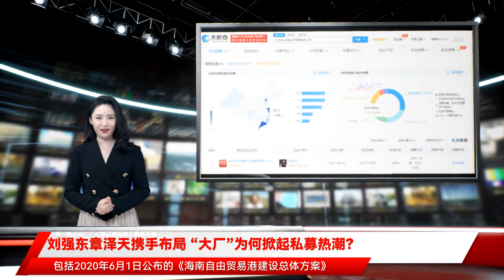刘强东章泽天携手布局 “大厂”为何掀起私募热潮？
京东在私募股权投资上又有新动作。11月29日，由刘强东、章泽天、李瑞玉共同持股的海南三亚天博产业私募基金管理有限公司（下称“海南天博私募”）正式成立。据天眼查，三人的持股比例分别为30%、49%、21%，该公司注册资本1000万元，法定代表人为杨世毅。这只是刘强东近期在私募基金方面的最新动作之一。此前在11月22日，青岛顺东汇华私募股权投资基金合伙企业（有限合伙）、青岛顺东汇升私募股权投资基金合伙企业（有限合伙）、青岛顺东汇文私募股权投资基金合伙企业（有限合伙）成立，执行事务合伙人皆为刘强东实控的上海金顺东投资管理有限公司（下称“金顺东”），经营范围均包含以私募基金从事股权投资、投资管理、资产管理等活动。雷达财经注意到，除了京东，包括娃哈哈、农夫山泉、小米、百度等在内的大厂，均在私募领域有所布局。值得一提的是，海南成为私募基金新晋热门注册地，喜马拉雅FM投资总监等人注册的私募基金管理公司，也地处海南。私募行业为何钟爱海南？大厂频繁进军私募业的背后，又打着怎样的算盘？据了解，海南天博私募已完成工商登记，但还未在中国证券投资基金业协会备案。刘强东、章泽天二人，市场已经熟知，李瑞玉是谁？公开资料显示，李瑞玉于2009年以管培生身份加入京东，并在随后的五年一路升为京东投资关系总监。2014年，其与刘强东一同赴美为上市敲钟，而彼时的她还不满30岁。目前，李瑞玉除海南天博私募外，还在宿迁辉远投资管理有限公司（下称“宿迁辉远”）等5家公司担任法定代表人。天眼查显示，宿迁辉远的股东是江苏京东邦能投资管理有限公司（下称“京东邦能”），背后实控人为刘强东。早在2015年8月，京东就打造了京东邦能这一股权投资平台，并在此后投资了步步高、永辉超市等上市公司。2018年，京东开始在私募领域发力，其中京东邦能参与投资设立苏州高成行健股权投资基金合伙企业（有限合伙）就是动作之一，该基金的注册资本高达9.1亿元。同年，京东邦能还通过宿迁辉远间接参与了京合都（东莞）股权投资管理有限公司（下称“京合都”）、星界资本股权投资管理（深圳）有限公司（下称“星界资本”）两家私募股权、创业投资基金管理人的设立。雷达财经注意到，京合都、星界资本背后多家巨头闪现。如京合都是京东与都市丽人联手打造的时尚产业投资平台，注册资本500万元，京东出资100万元占股20%。而星界资本则是由中国国新、中信银行、红杉资本和腾讯、京东等头部互联网公司联合发起，初始管理规模近300亿元，由沈南鹏担任董事长，刘强东担任董事，重点覆盖医疗健康、“互联网+”等领域的“新经济”投资机会。目前，京合都管理规模区间为0至5亿元，星界资本管理规模区间为100亿元以上。两家私募旗下各有一支产品在运作。除了京东邦能这条线以外，京东科技也通过子公司京东东辉朝旭咨询有限公司参与布局了两家私募机构，分别为金顺东和上海东家铂睿资产管理有限公司。中国基金业协会信息显示，金顺东成立于2015年，类型为私募股权、创业投资基金管理人；东家铂睿则成立于2017年，类型为私募证券投资基金管理人。两家私募的管理规模区间均在5-10亿元，而在暂行办法实施后成立的基金数量方面，金顺东、东家铂睿分别有18支、22支。值得一提的是，在刘强东和章泽天两人共同控股的公司中，还包括一家2015年成立的名为宿迁天强股权投资合伙企业（有限合伙）的投资平台。有统计显示，该平台共投资超110家企业，投资领域遍布互联网、餐饮、医疗、生物科技等领域。从以往京东布局私募的履历来看，刘强东对机构地址的选择或偏好于自己的家乡江苏宿迁，或偏好像上海这样金融业发达的一线城市，为何此次却让天博私募落脚海南？答案藏在政府对海南自由贸易港规划的一系列经济发展方案中，包括2020年6月1日公布的《海南自由贸易港建设总体方案》、2021年11月引发的《海南省金融业“十四五”发展规划》等。有网友对上述政策规划进行了总结，发现对企业发展的主要利好集中于税收和行业激励方面。在海南自贸港设立的企业，如果经营范围在政策鼓励类领域内，或是鼓励类领域业务收入占总收入的60%以上，就可以享受15%的所得税，而自贸区外是25%，这也就意味着私募公司在海南至少可以省10%的税费。此外，2025年前，海南自贸港中的高层次人才和紧缺人才还可享受15%的个人所得税，即使2025年后改为按具体情况分档税收，最高亦不超过15%，这与自贸区外最高45%的个税有着不小的差异。有网友直言：“如果将一部分对居住、工作地点没有硬性要求的高管转移至海南公司，这里完全可以成为一个税收筹划平台，可以节省30%的个税成本。”海南针对各类型投资基金还有经济贡献奖励制度。如企业年纳税总额超出50万元，3年内予以100%财务奖励制度；若该基金位于三亚市亚太金融基金小镇内，且所投项目符合规定领域内在三亚纳税的企业，则最高可享600万元支持资金。另有从事工商服务行业的网友指出， 去年至今，海南为鼓励外商投资股权投资类企业落户，出台了多条与引进境外投资者（QFLP）相关的鼓励政策。京东作为多年的海外上市企业，投资者中不乏知名国际投行、VC、PE等，在海南成立私募管理公司，可以作为境外投资者的投资平台，通过持有京东海南公司的股权，间接投资中国境内的优质企业，分享中国经济发展的红利，同时享受海南出台的针对境外投资者的优惠政策。政策吸引下，海南自贸港的基金行业迎来“井喷”。海南私募基金专业委员会相关数据显示，截至2021年8月底，中基协新增备案私募基金管理人171家，海南辖区占比13.45%；即使单从6月来看，全国新增的私募基金管理人中，也有超三成在海南辖区落地。中国私募基金10月观察报告则显示，从注册地的统计结果来看，10月共有105家私募机构通私募基金管理人登记申请，其中有21家都选择海南作为自己的注册地，占比达到20%；其次是北京。此前9月新登记的195家私募基金管理人中，海南的注册数也超过北京8家。雷达财经梳理发现，年内除京东外，已有多家大厂尝试“跨界”布局私募行业。2021年7月9日，浙江娃哈哈创业投资有限公司（下称“娃哈哈创投”）正式在基金业协会完成备案，此后，76岁高龄的宗庆后获得基金从业资格证书的消息曾一度冲上微博热搜。根据中国基金业协会信息，娃哈哈创投注册资本3亿元，管理规模区间为0-5亿元，业务类型为私募股权投资基金、创业投资基金，实控人为宗庆后，截至目前尚未发布任何产品。值得一提的是，娃哈哈创投成立已有十余年之久，这也侧面说明了宗庆后及其团队对资本领域的关注程度。但在此期间，其对外进行的投资并不多，且以娃哈哈自身关联公司为主。同样从水饮界走向私募界的还有钟睒睒和他的农夫山泉。9月，67岁钟睒睒实控的养生堂旗下关子私募基金管理（杭州）有限公司在中国证券投资基金业协会完成备案登记。初涉私募的钟睒睒，还将有20多年金融业从业经验、在中金资本工作长达17年的陈镔拉来担任私募总经理，并邀请曾在中粮信托、中信农业产业基金等工作的施进出任公司的合规风控负责人。事实上，今年以来，在私募基金规模整体增长的大背景下，产业巨头设立产业基金已经形成了一股热潮。中基协公布的数据显示，截至2021年10月末，存续私募基金数量较去年底增长了23.11%；私募基金规模达19.69万亿元，较去年底增长了23.3%。私募基金的数量和规模均创新高。4-8月，宁德时代每月都会参与投资一家私募基金；同期，已在私募行业深耕良久的小米、百度也接连成立了新的私募股权基金。另有统计显示，已有超50家上市公司公告参与投资私募股权基金，这些上市公司参与的产业基金投资方向多为上市公司所处行业或所处产业链上下游，或是投资新兴产业中的潜力公司。分析人士指出，上市公司之所以热衷参与设立产业基金，与其资金量需求有关。一方面，产业基金可以注入外部投资机构资金，给上市公司增加资金池的“蓄水量”；另一方面，产业基金投资的标的如果还处在培育期，可能会拖累上市公司业绩，而以产业基金这种体外投资的形式则可以有效规避风险，甚至还可以待培育完成后为上市公司业绩“增色”。中南财经政法大学数字经济研究院执行院长盘和林亦认为，私募可以引入更多投资工具，为企业拓展业绩的想象力。其还表示，投资的过程也是企业进行产业链延伸的过程，在被投企业与自身产生化学反应前，通过私募的模式与各路资本产生更多交集，有利于企业自身发展。但也有观点认为，产业巨头进军私募的热潮也会加剧行业竞争。各个投资机构之间在资源整合的共性要求下，竞争与合作的摩擦将加剧；而被投资公司之间的竞争，在接纳资本，从而让跑马圈地的速度大大提升后，也将更加激烈。注：本文是雷达财经（ID：leidacj）原创。未经授权，禁止转载。